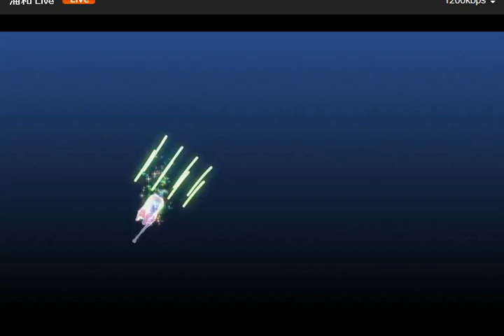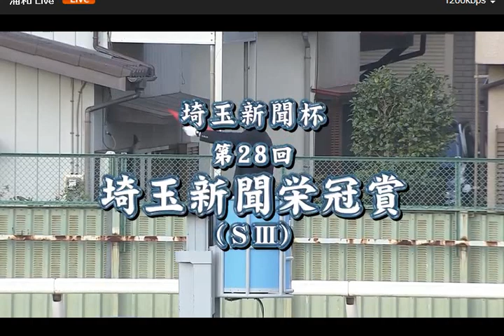【浦和競馬】埼玉新聞栄冠賞2018 レース速報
☆第28回　埼玉新聞栄冠賞（Ｓ３）３上オープン☆
浦和競馬11R　2018/10/24(水) 　15時45分発走